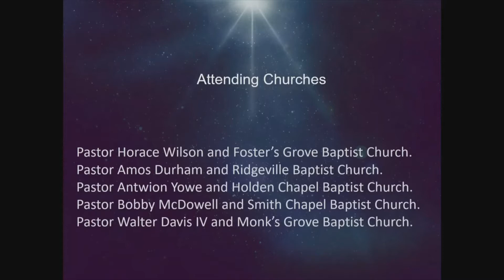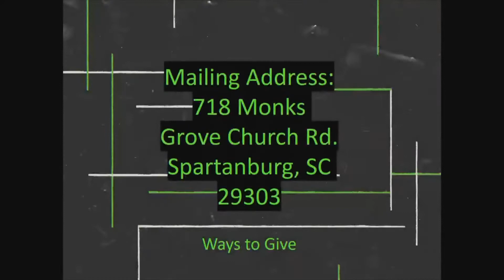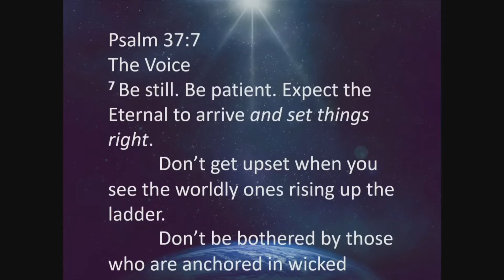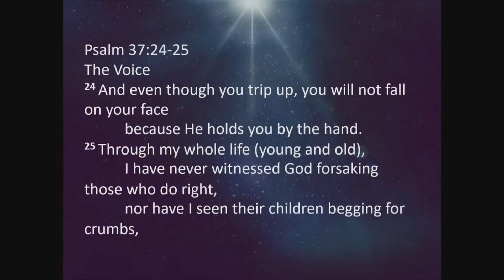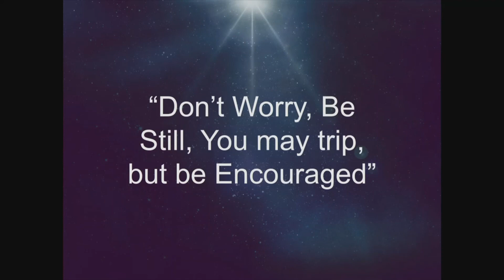Don't Worry, Be Still, You May Trip, but be Encouraged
2020 Watch Night Service
Pastor Dr. Antwion Yowe
Holden Chapel Baptist Church
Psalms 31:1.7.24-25